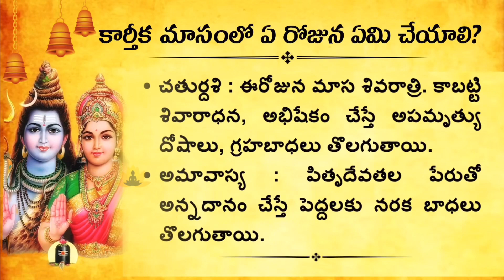కార్తీకమాసంలో ఏ రోజున ఏమి చేయాలి? 🙏 What To Do In The Month Of Karthika Masam